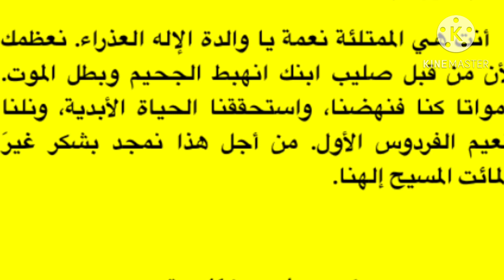قطع الساعة السادسة من صلوات الاجبية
قطع الساعة السادسة من صلاة الاجبية بصوت الشماس Ashraf Attia

يامن فى اليوم السادس

تتحدث قطع الساعة السادسة من صلاة الاجبية عن صلب السيد المسيح على الصليب لكى يخلص ادام الذى سقط فى الخطية بغواية العدو الشيطان